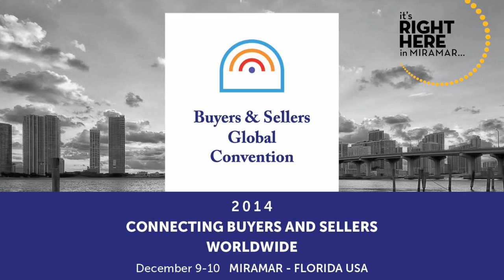International Trade Event Promo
MAYOR LORI C. MOSELEY, Miramar, Florida USA

Dear Business Professional,

On behalf of the City of Miramar, Florida, it is my pleasure to invite you to the 2014 Buyers and Sellers Global Convention December 9th and 10th presented by the Global Trade Chamber and hosted by the City. This event will provide you with opportunities to network, build relationships, and conduct business on a global level across multiple industries. Community leaders will be available to help you learn about living and doing business in Miramar and Broward County. Our region has a high quality of life, easy access to international markets, and a skilled, multilingual workforce.

We are especially pleased to showcase our Town Center. The Cultural Arts Center, City Hall, universities, homes and businesses create a vibrant focal point for the City and are the result of a successful public-private partnership.
All the best for a successful convention.